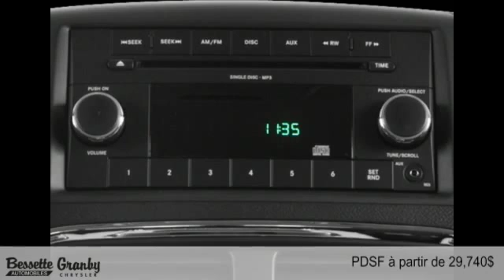Dodge Grand Caravan 2016 à Granby et Cowansville (près de Saint-Jean-sur-Richelieu)